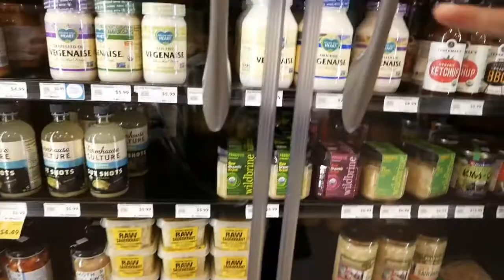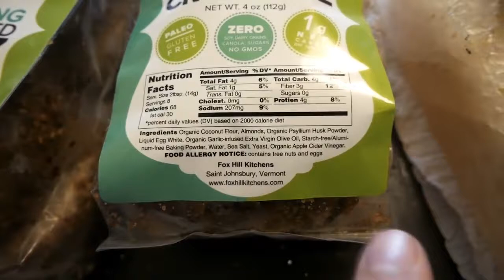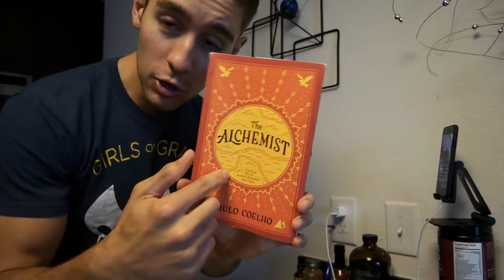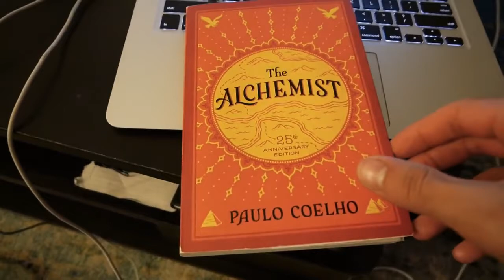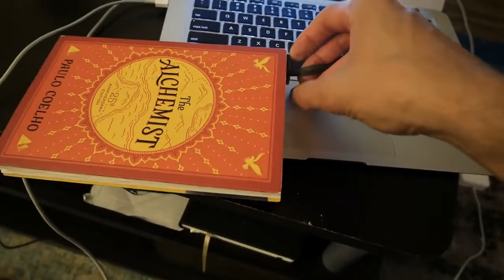2 MEALS A DAY + INT. FAST! (I ATE BREAD?!)